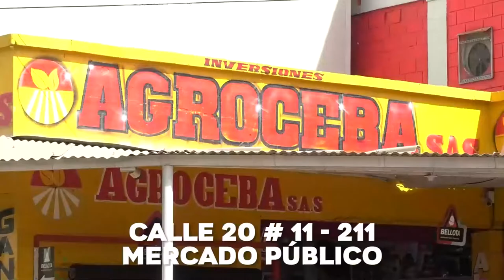EN UN PEAJE DE CHIRIGUANÁ CAPTURAN A VENEZOLANOS CON DROGA Y UN ARMADOS